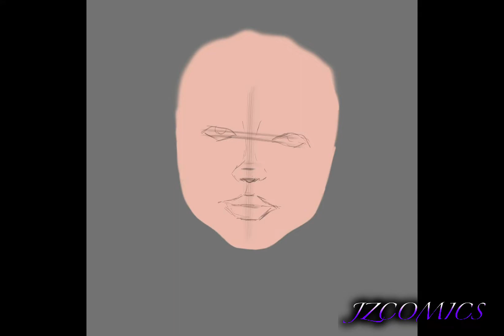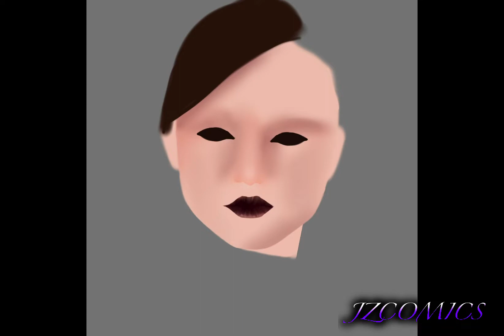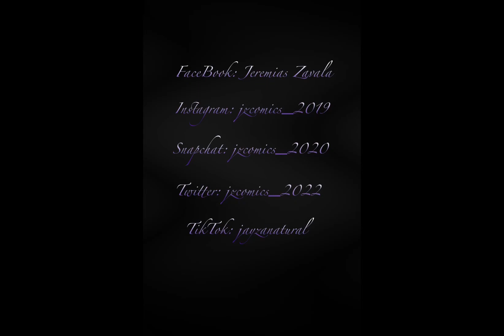Digital Painting inspired by my Friend | JZCOMICS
Just happened to randomly make this for my good friend since 8th grade to senior graduate.

This project was a bit challenging bc of my recovery, but this still was fun to make, I just hope she likes it!

Hope this looks good!